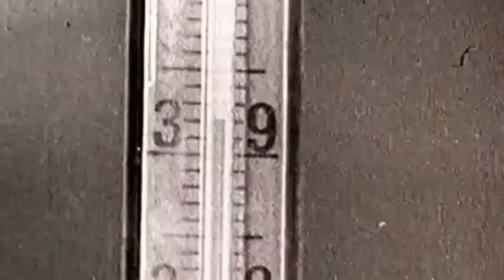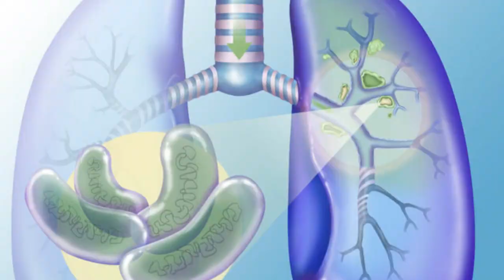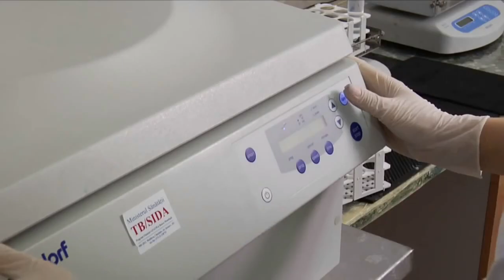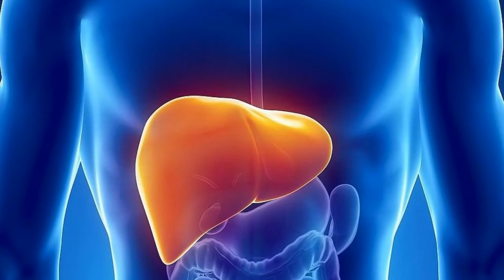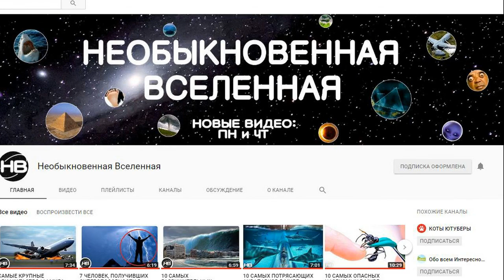САМЫЕ СТРАШНЫЕ ЭПИДЕМИИ в истории человечества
В очень далёкие времена медицина была не такой сильной, как сейчас и зачастую люди умирали от разных болезней, которые уносили жизней больше, чем самые кровопролитные войны, не щадя ни стариков, ни детей. Сегодня мы расскажем о самых страшных эпидемиях в истории человечества, которые унесли десятки и сотни миллионов жизней. Среди перечисленных эпидемий: оспа, чума, холера, малярия, испанка, СПИД и другие.

Каждый понедельник и четверг на канале Необыкновенная Вселенная вас ждут новые видео, необычные, интересные, удивительные, любопытные факты о катаклизмах, природных и необычных явлениях, о странах мира, о разных уголках нашей необъятной планеты и вселенной, о людях, о путешествиях и не только. А также самые лучшие ТОПы и факты обо всем на свете. Узнавайте мир вместе с нами! Всем добра! ♥♥♥